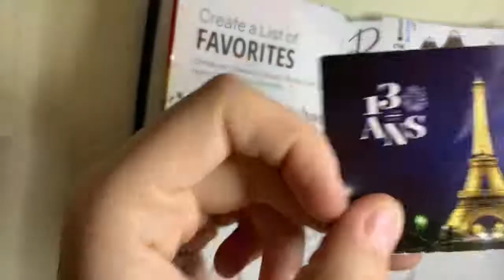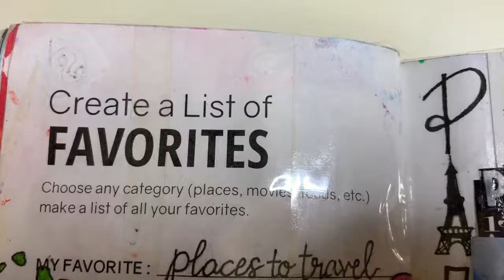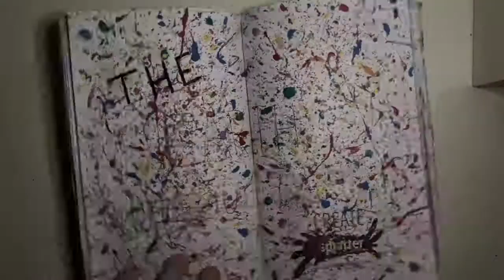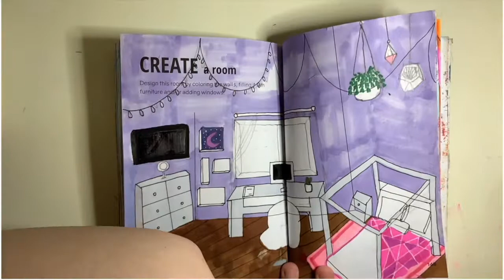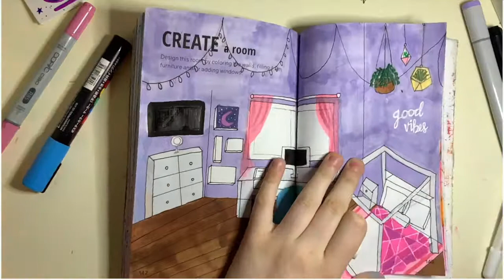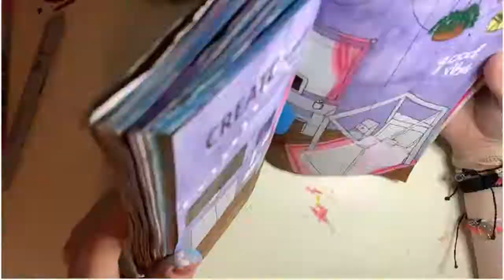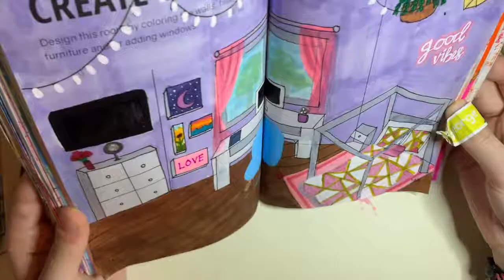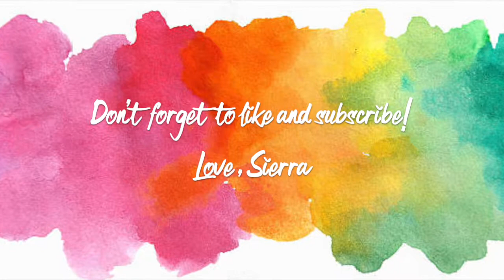CREATE THIS BOOK 2 | Episode 6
Hey guys:)

It feels good to be back! Please leave any comments or questions down below. I'd love your feedback on this video. I hope you enjoyed!

xoxo,
Sierra